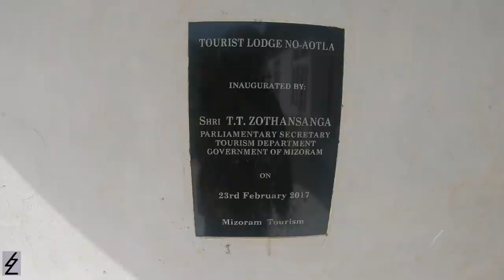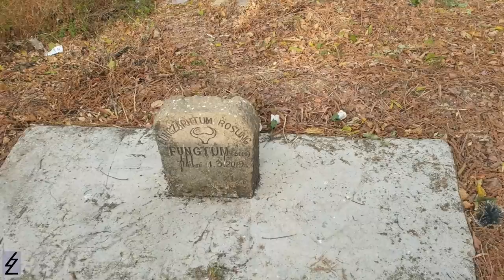Lungbun,Niawhtlang,Tlangpui,Lungzarhtum (Sele thlan)Siachangkawn,South Lungpher,Sangau.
28th feb-1st March 2021